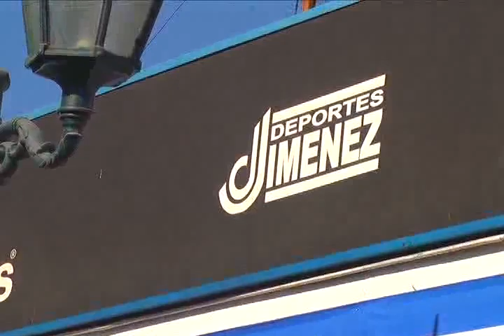CUÑA DOS ROBOS EN LA MADRUGADA